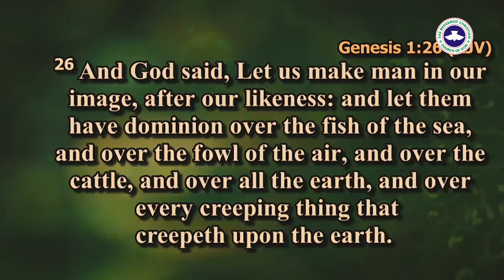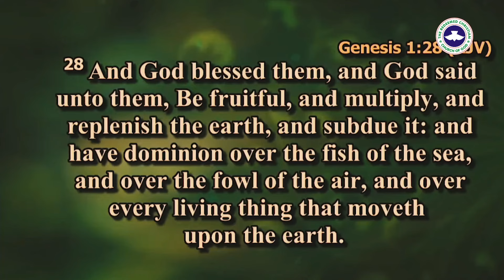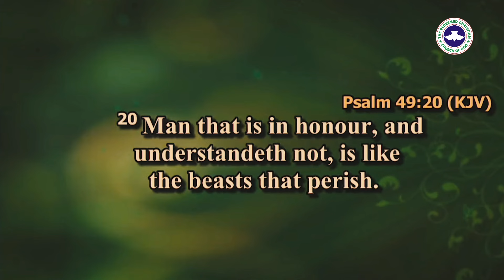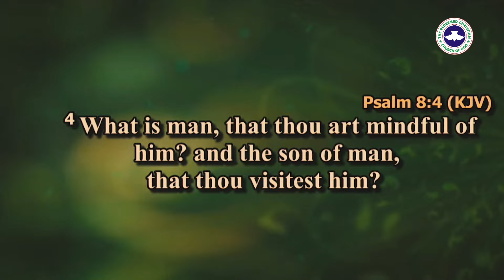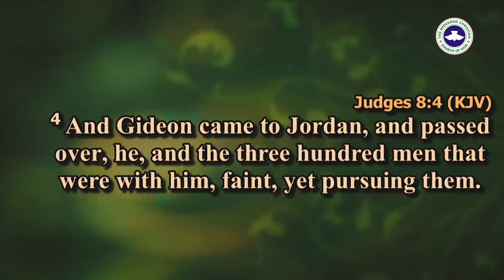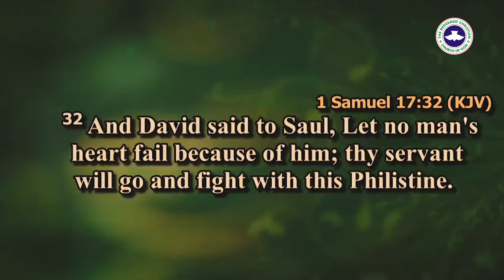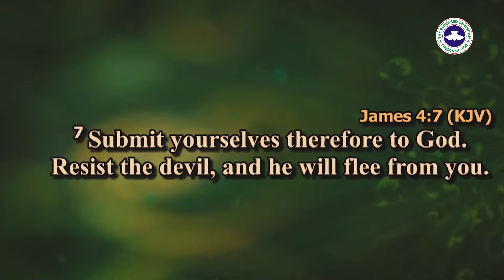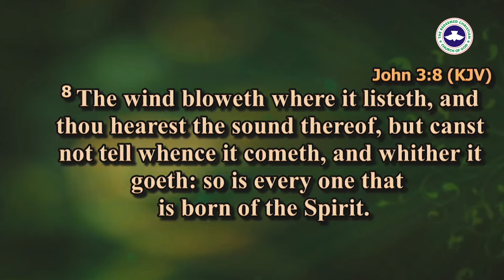Pastor Sola Owoeye Sermon @RCCG INTERNATIONAL YOUTH CONVENTION 2024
RCCG International Youth Convention 2024 Live - DOMINION
The Youth Convention Of The Redeemed Christian Church Of God "RCCG" In The Year 2024
Ministering: Pastor E.A Adeboye | The General Overseer Of The Redeemed Christian Church Of God | And Other Anointed Men Of God
rccglive
rccg livestream